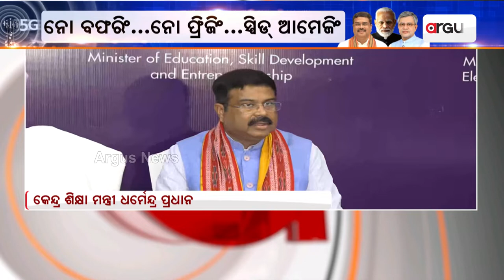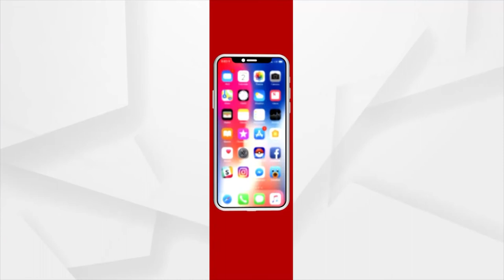Union Minister Dharmendra Pradhan Holds Press Meet After The Launch Of 5G Services In Odisha